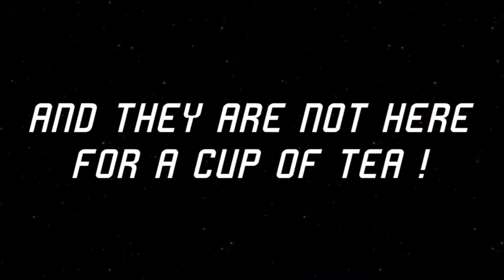Captain Lycop: Invasion of the Heters Trailer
Mankind has received a transmission from space. An alien ship is coming. A hardened officer has been chosen to assess the danger. Dive into the heart of Captain Lycop: Invasion of the Heters, a space shooter mixing adventure, action and management. Face off against pen-pushing insects, merciless enemies and epic bosses. Discover an alien universe with its own rules, mixing friendly yet annoying pacifists, administrators with little regard for your future, and conquerors with no morals. With a wide tech tree, replay the adventure with varying strategies choosing among 31 different technologies. The outcome of the adventure will depend on your choices. Your only hope is to banish all cowardice and follow a virtuous path.